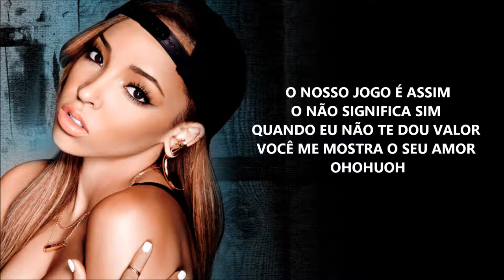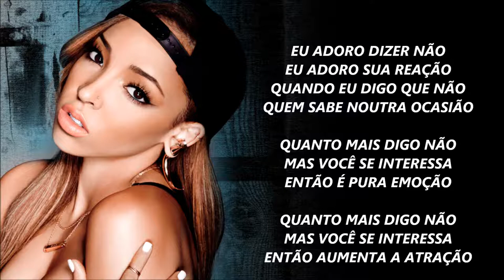Tinashe - 2 On (Versão em português)Tiago leonardo versões